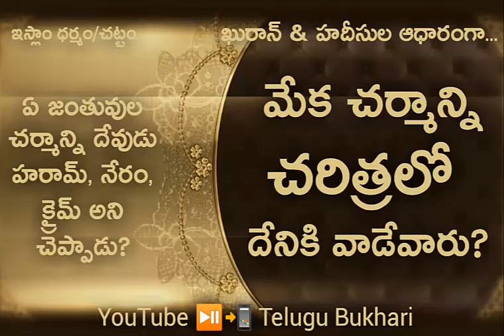goat skin in history ఒకప్పుడు మేక చేర్మాన్ని దేనికి వాడేవారు? to Quran & Hadith